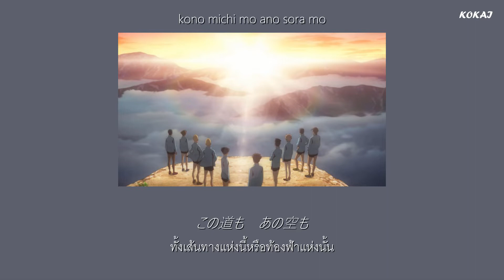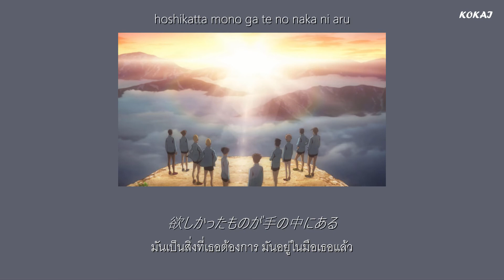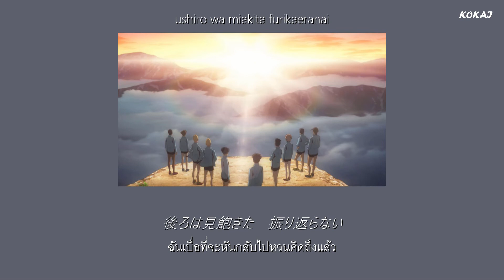【SUBTHAI】Kaze ga Tsuyoku Fuiteiru Ending 2 - 道「Michi」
✧ Anime : Kaze ga Tsuyoku Fuiteiru (風が強く吹いている)
✧ Song : Michi
✧ Artist : Mukai Taichi (向井太一)
✧ Picture : แคปจากในอนิเมะ ED2 งับ

ʕ•̫͡•ʔซับคลิปที่ล้านอิอิ
มาแล้วว เพลงที่ขอกันเข้ามาหลายคน
เพลงเพราะมากกกก แปลไม่ยากไม่ง่าย แต่ก็ยากอยู่ดี555
ตอนนี้เริ่มว่างแล้ว เพราะพึ่งสอบเสร็จ555 ;w;
ยังไงก็จะพยายามลงคลิปบ่อยๆนะงับบบ
ปล.เผื่อใครสงสัยว่าเพลงopฮานาโกะหายไปไหน

♪ ── แปลผิดพลาดยังไง ก็ขออภัยด้วยนะแจ้ ── ♪